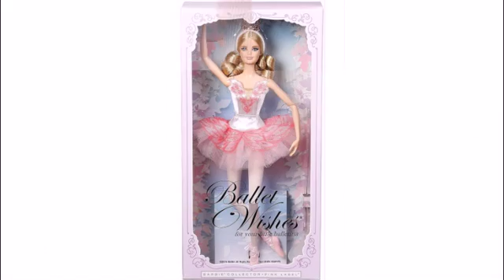COLLECTIB boneca Barbie ballet estrelas CAUCASIANO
Barbie Estrela do bailado - um novo boneca para as meninas com mais de 3 anos. Forma suave, linhas perfeitamente desenhados, acessórios cuidadosamente escolhidos - é isso que faz Barbie Doll estrela presente Ballet de boas-vindas para qualquer ocasião.

CARACTERÍSTICAS DAS BONECAS:

Barbie corpo Wishes balé é feito de plástico
pés e mãos bonecos em movimento
cabeça collectible Barbie volta da estrela boneca ballet em 2015
Boneca vestida em calças justas e um pacote de rosa pálido, calças de cor creme; standing - fita pointe
sobre a cabeça da Barbie Europeu - e um chapéu Bailarina Tiara
cabelo no cabelo